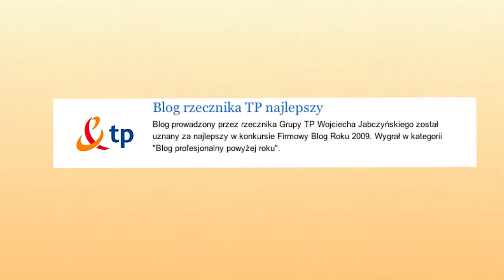5 lat platformy blogowej Orange.pl - GRATULUJEMY !!!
Platforma blogowa blog.orange.pl obchodzi właśnie 5 urodziny. Historię bloga od jego powstania do chwili obecnej to dla nas podróż sentymentalna,  bo  współtworzymy ten projekt od samego  początku.